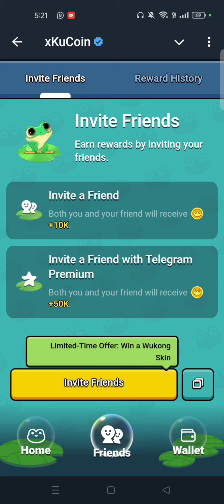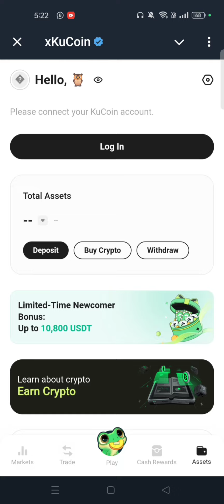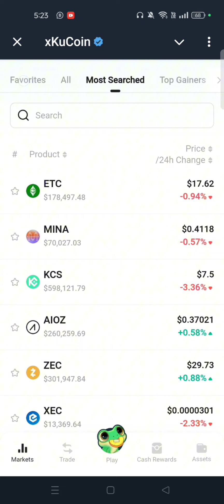XKucoin Telegram Game Airdrop Full Details| Frog Airdrop by Kucoin 🐸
🫶In this video I m telling you about new airdrop this airdrop is very special because kucoin launched this coin to users play game and earn Money , this is the best Oportunity to Earn Money through play game , and this game is Legit becuz Kucoin support this coin that mean its price is High when this coin listed on Binance or kucoin other Exchanges . So Guys lets Mine Early and get Our bag on Money . You have Golden Chance to make Your Bag full of money So lets Go .💯

💯(JOIN LINK IN TELEGRAM CHANNEL👍